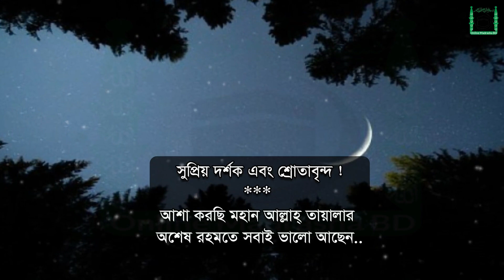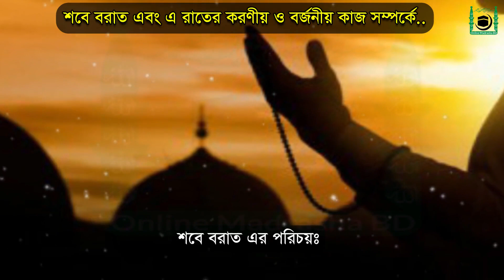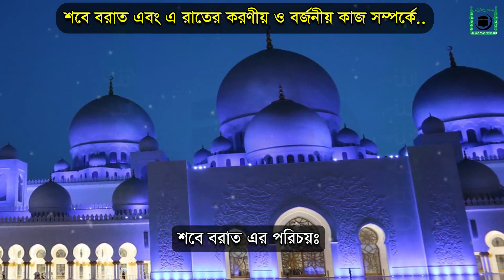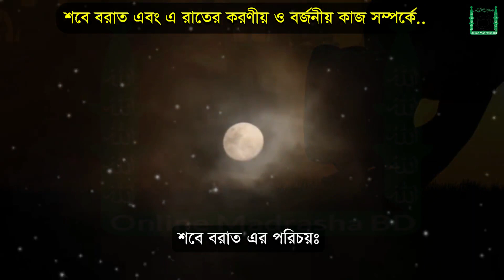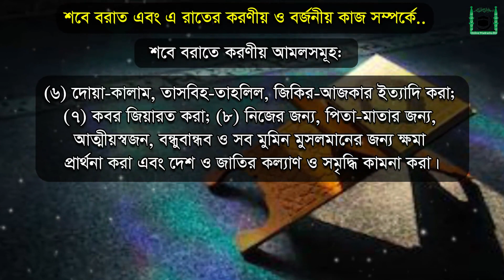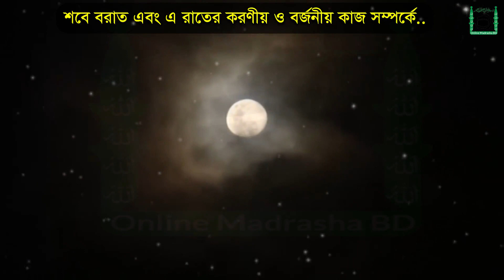শবে বরাত ২০২১ কত তারিখে? শবে বরাতের আমল | শবে বরাতের নামাজ ও রোজার ফজিলত এবং নিয়ম | soba borat 2021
* Content creator by:
Md_Faisal_Mahmud